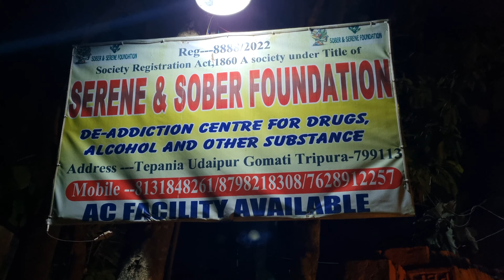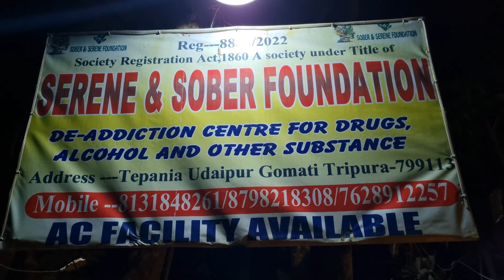Gypsy 4×4 Sell, Contact - Prasenjit Banik 8132938384.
Maruti Suzuki Gypsy 4×4 Udaipur Tripura